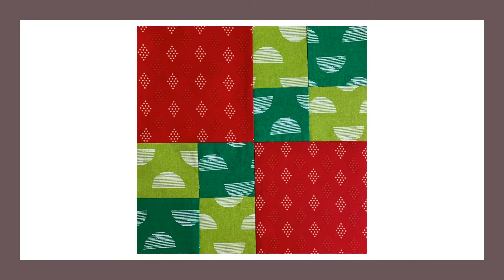Haly Nomm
Haly completed her City & Guilds accredited Skill Stage 2 course in Textiles with School of Stitched Textiles in August 2022